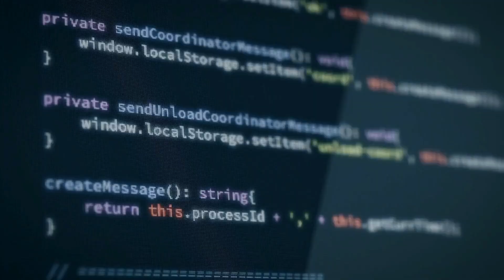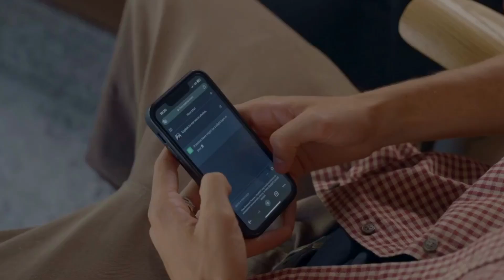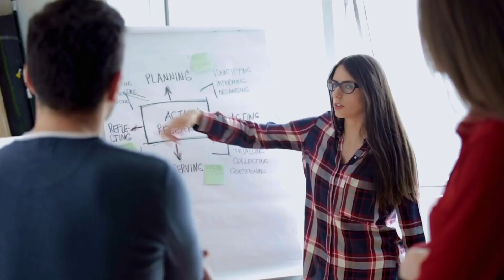How to Get Ahead of 99% of Software Engineers (in 2025)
Here's what top 1% of developers actually do to get ahead. These 5 strategies have nothing to do with coding skills - and that's exactly why they work.

Use my Job hunting platform to improve your job search, get interview prep and generate custom cover letters